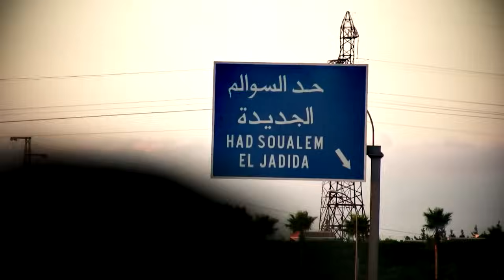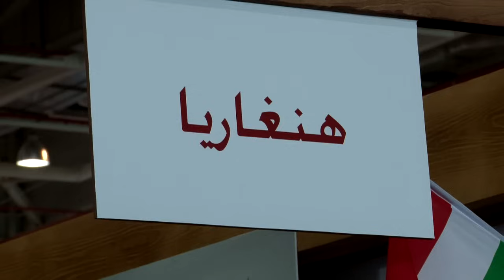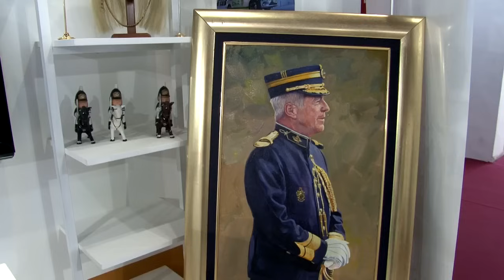Marokkó 2015 - Salon du cheval